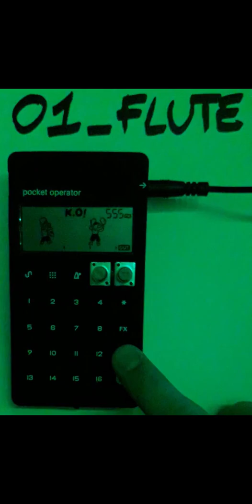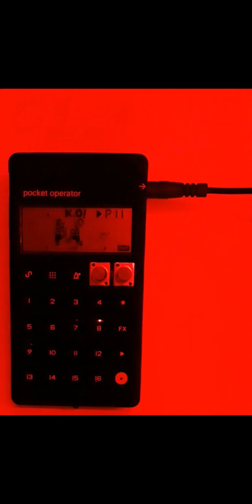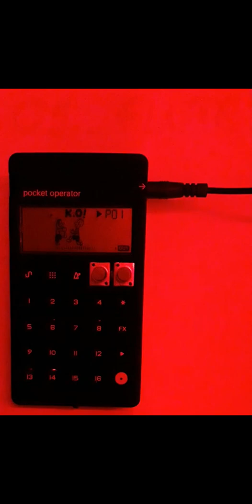biak - flute - PO-33 KO!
track entirely made with the PO-33 KO! by teenage engineering.